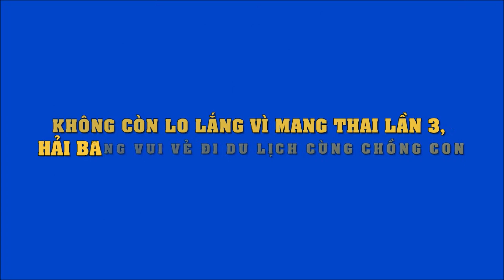Đã qua giai đoạn nguy hiểm, bụng bầu lần 3 của Hải Băng đã lộ rõ